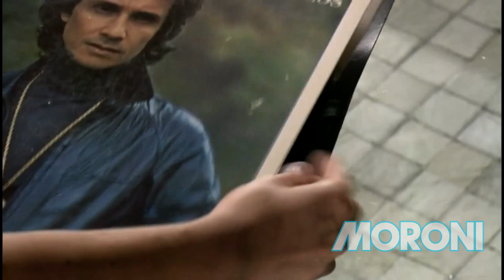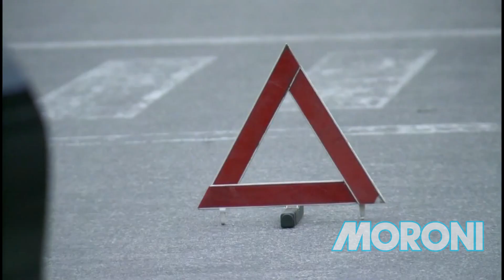GLOBO - INÍCIO TRANSMISSÕES DIGITAIS BRASÍLIA 2009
Início das transmissões digitais da Rede Globo em Brasília no dia 22 de abril de 2009.